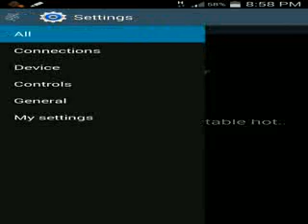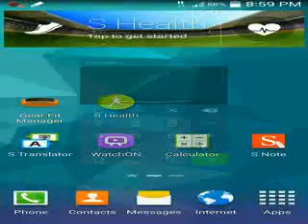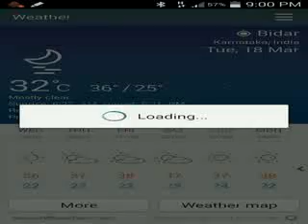note 3 on galaxy s5 rom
samsung galaxy s5 rom on note 3